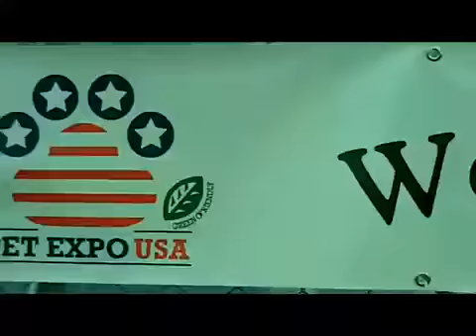Pit Boss at the Pet Expo in Santa Clarita Valley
The Pit Boss, Shorty Rossi 0:33 1:35 1:43 came to the pet expo in Santa Clarita Valley. Many  pit bull dogs were available at the pit bull rescue 0:30 for adoption and other dog rescues had dogs to adopt  0:42. Dog trainer Kyra Sundance entertained with amazing dog tricks  0:03 0:34   1:25 1:34. Several dogs in costume 0:57  and some wild color coats  0:09  0:39  1:23  1:29 Critter Coolers were used to keep the puppies hydrated.